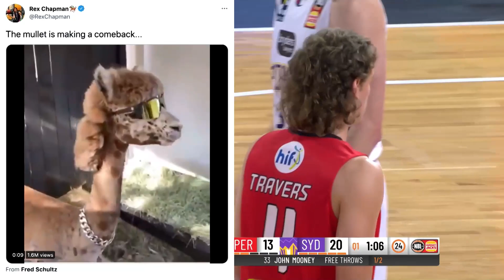NBL Overtime | May 25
This week on NBL Overtime, the panel looks at Bryce Cotton's injury, the battle for 4th spot, South East Melbourne's chances at making noise in the finals, players that should be re-signed now by Cairns, NZ and Adelaide plus a whole lot more.